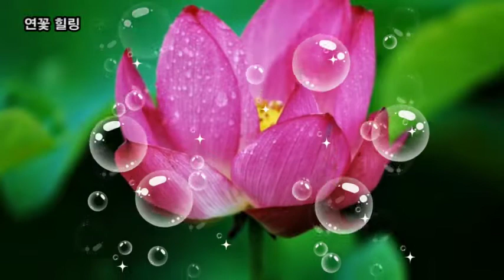힐링영상, 흙탕물에서도 더러워 지지 않는 연꽃처럼, 연꽃 꽃말 "당신은 아름답습니다" 청정, 순결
힐링영상
흙탕물에서도 더러워 지지 않는 연꽃처럼
연꽃 꽃말 "당신은 아름답습니다" 청정, 순결